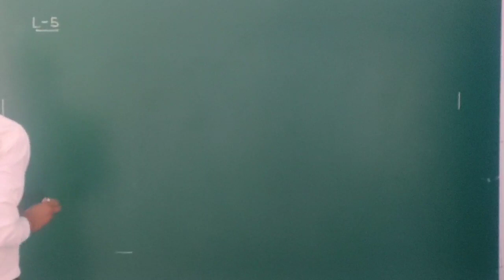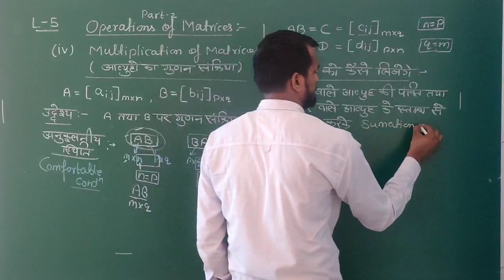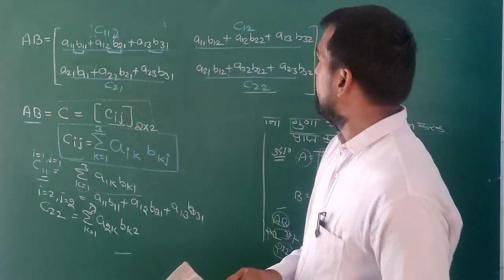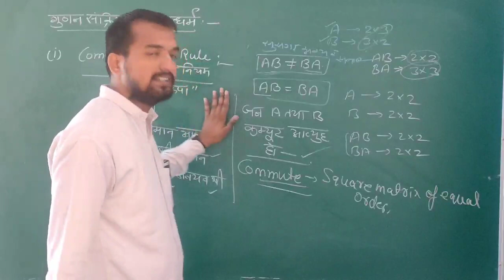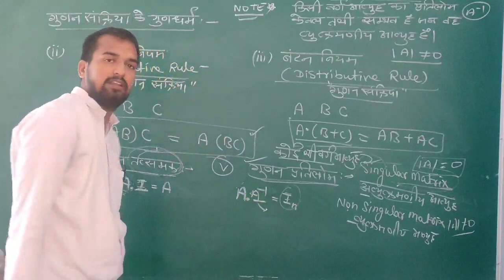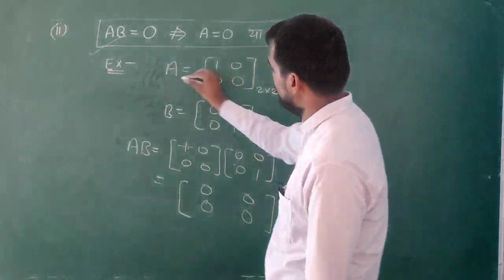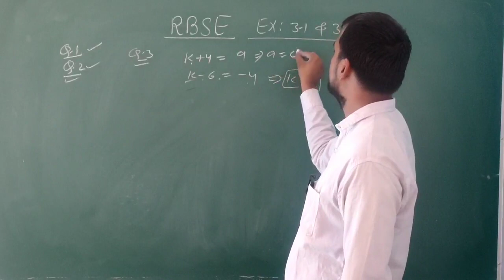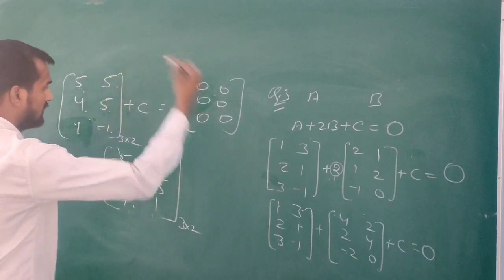L-5 Multiplication of matrices in Hindi || RBSE exercise 3.1 & 3.2 ||By Mathesyics Guru